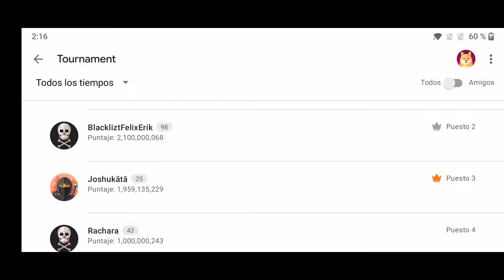Wind-up Knight 2 Android Gameplay [1080p/60fps]